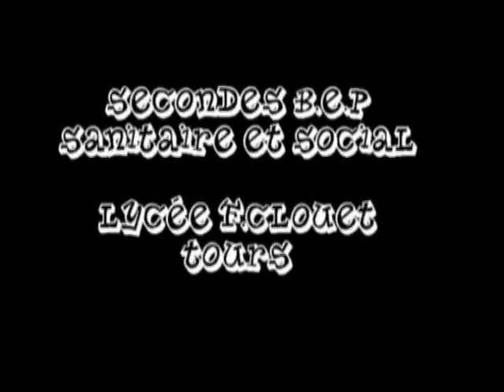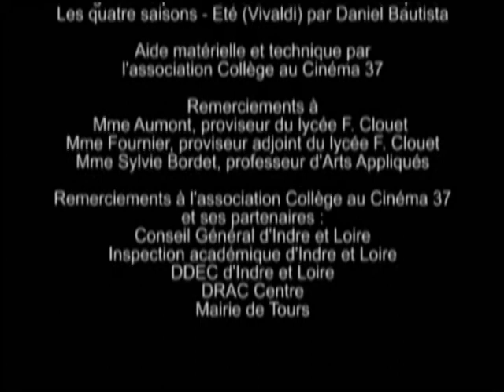Court métrage d'animation réalisé par des élèves du LP Clouet